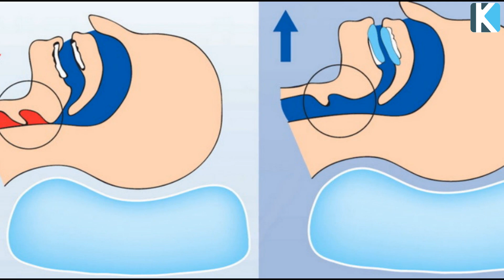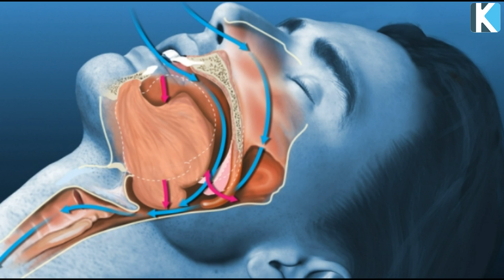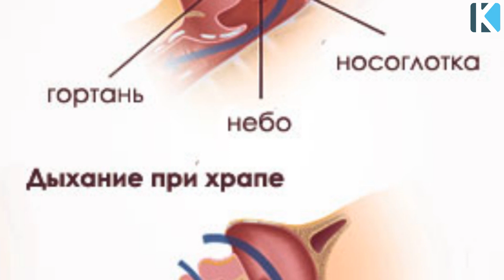Ұйықтап жатқанда неге қорылдаймыз, Қорылдау зиян ба, Керек арнасы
Арнаға қолдау жасағыңыз келсе:
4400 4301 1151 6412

 Бәріңізге рақмет!